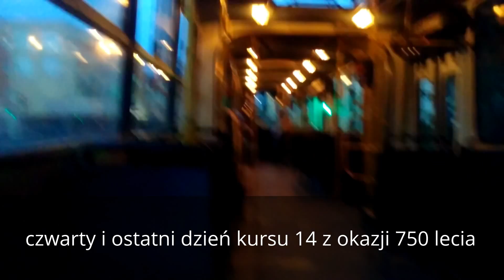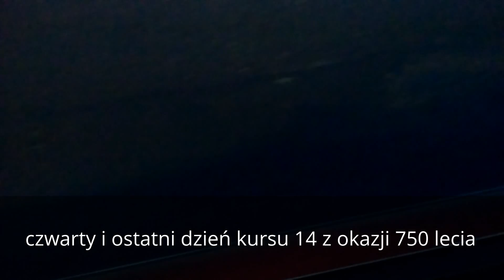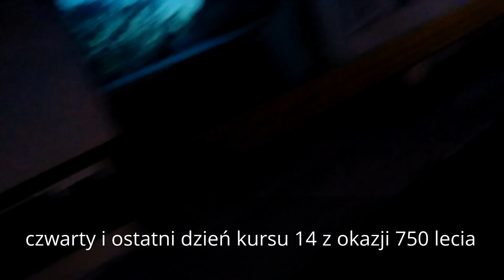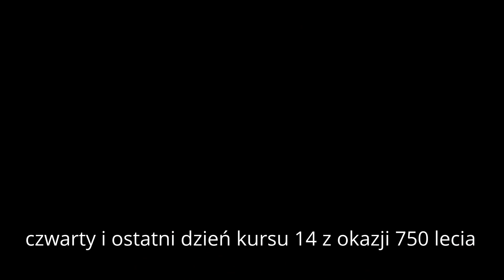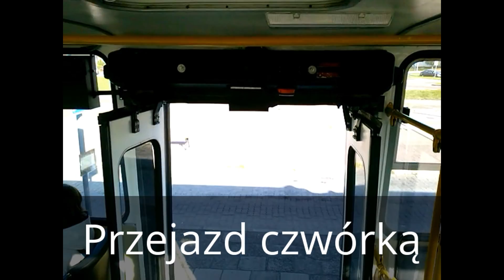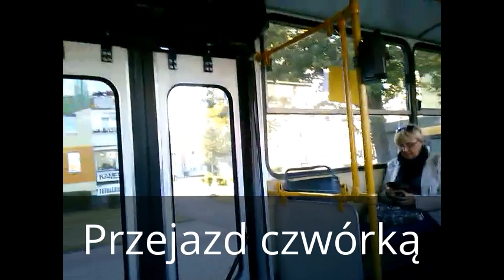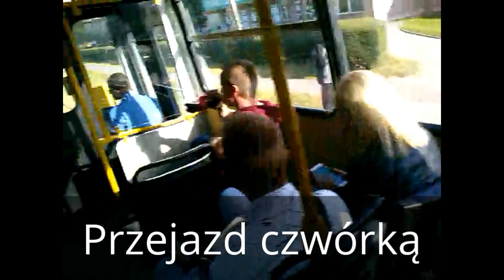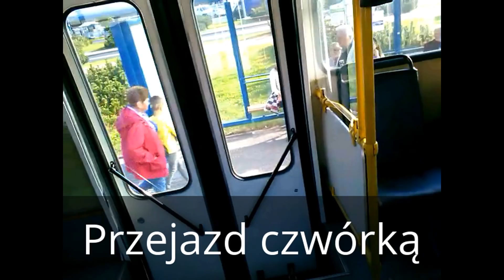Ikarus 280.70E #1007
Historia powrotu ikarusa do Koszalina